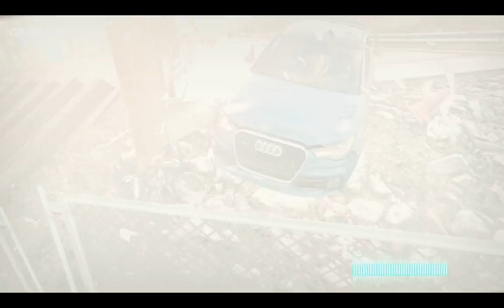NFSMW 12: SELF PRESERVATION TEAM - Market Crash,Floor Squeeze,Last Call,Global Drifters,Needle Point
Stock Market Crash: 2:39
2nd Floor Squeeze: 8:19
Last Call: 17:14
Global Drifters: 20:56
Needle Point: 24:10